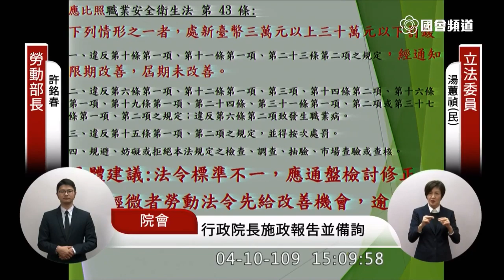（蘇貞昌講客家話）民進黨 湯蕙禎 總質詢 蘇貞昌 2020 04 10 院會 立法院演哪齣